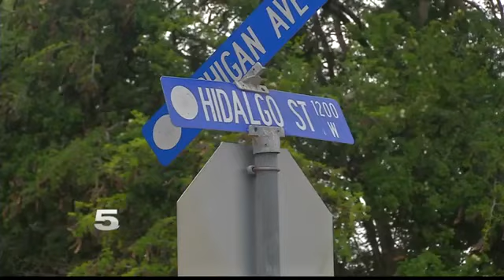Mercedes City Leaders Taking Measures to Prevent Floods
A few things the city is doing differently includes checking the fire engine’s spark plugs, counting rescue ropes and investing in a new rescue truck.